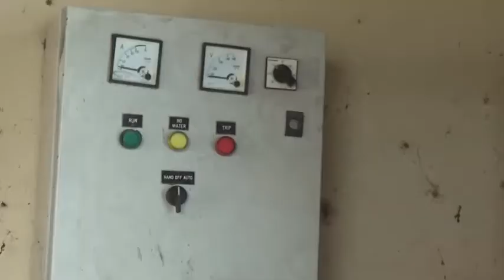XIldhibaanda Fulinta Golaha Deeganka Gabiley Ayaa Kulan Degdega Ah Ka Yeeshay Shirkada Zamzam